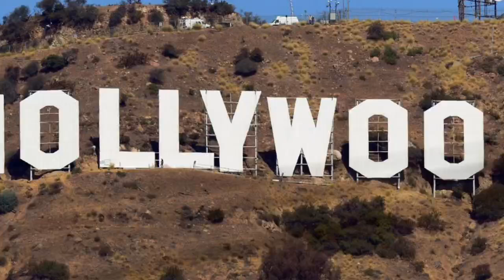90 Day Fiancé: Angela Breaks Down as Michael Lands a $65 Million Movie Role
In a jaw-dropping twist, Michael Ilesanmi has landed a monumental $65 million movie role, sending shockwaves through the 90 Day Fiancé fandom. This incredible opportunity has not only put Michael in the spotlight but also dramatically affected his relationship with Angela Deem.